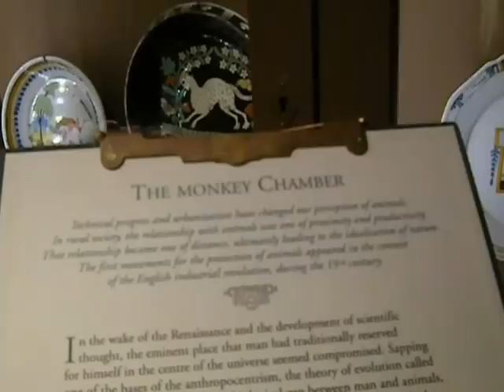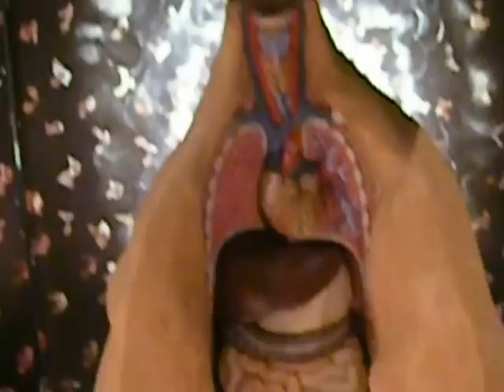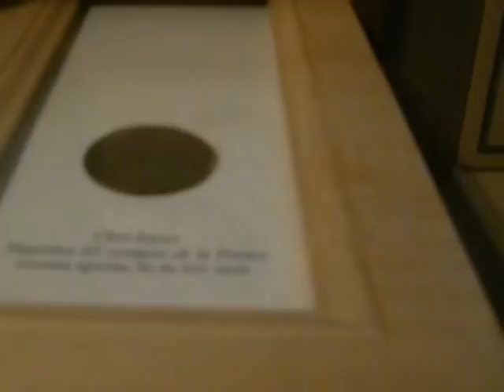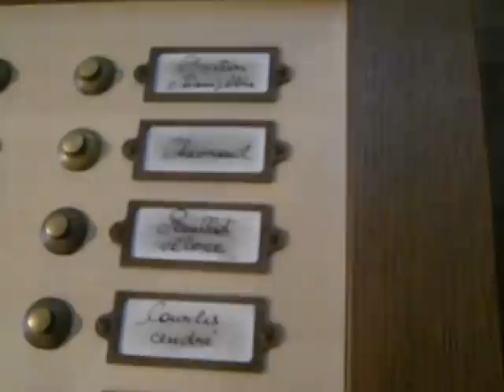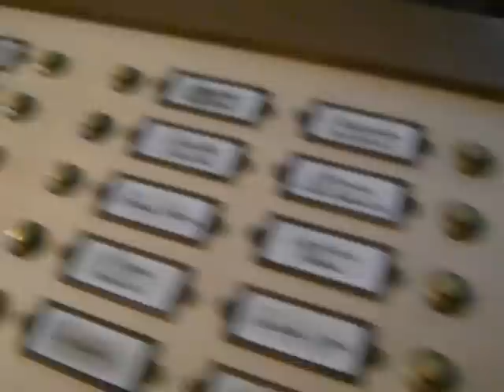The Monkey Room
Le Musée de La Chasse is a museum in Paris, France dedicated to hunting.  There are also animal- and nature-related artworks, guns and other things.  We were able to waive the entrance fee because it was the first Sunday of the month, a "heritage day," when many places are free.  It is located in Le Marais ("the swamp"), a charming, historic area near the River Seine in central Paris.  (Métro Rambuteau or Saint-Paul, bus 69 or 29 -- but there is a lot of public transportation to and from this area.)  The building is "accessible" and most ages would probably enjoy a visit to this museum.  The surrounding area is full of museums, parks, very old architecture, shops, restaurants, it's an old Jewish quarter, there are art galleries, quiet AND noisy streets, there's a big gay presence, and unlike much of Paris, many things are open here on Sunday.

Elephants seem to not only be able to recognize themselves as individuals in mirrors and create art, but they appear to be sentient to the extent that they know they are mortal.  This raises many ethical issues with regard to the treatment of animals.  I happen to feel that plants, especially trees, are also sentient, but that's just me.

I'm available as a private guide in Paris.  The city is so full of things to see and do, and it can be rather complicated!